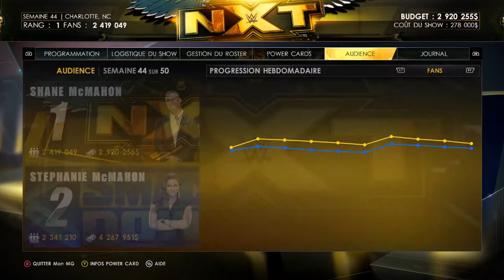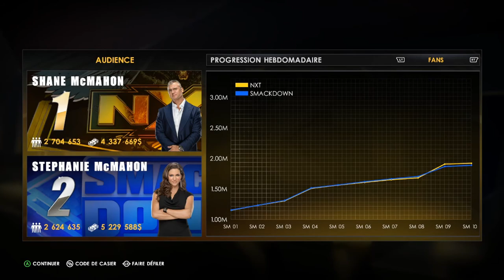WWE 2K22 : MyGm mode #9 : fin de la guerre des Brand : Wrestlemania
Nouveau Jeu WWE le 2k22 est sortit le 11 mars 2022 avec ce mode MYGM addictif.

ensemble, suivons cette aventure exceptionnelle.